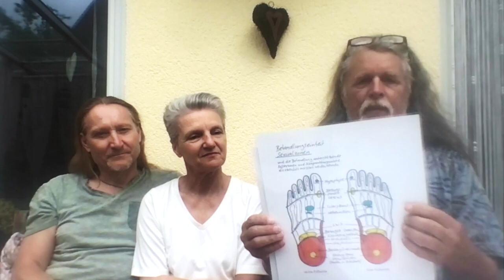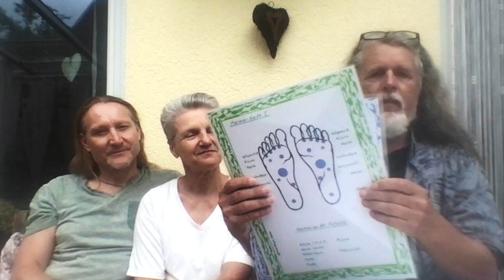Gespräch: Fussreflexzonen Vertiefungsseminar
Ein Gespräch mit Sandra und Peter über ihre Teilnahme an meinem viereinhalbtägigen Fußreflexzonen Vertiefungsseminar
MEINE SEITE ZUM THEMA:
HAST DU INTERESSE AN EINER EINZELAUSBILDUNG ODER AN
EINEM VERTIEFENDEN SEMINAR NACH DEINEN BEDÜRFNISSEN?

Video: Bhajan Noam